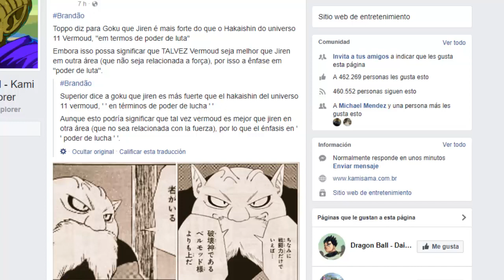JIREN NO ES TAN FUERTE COMO PENSABAMOS !! REVELACIONES DE DRAGON BALL SUPER MANGA 29 | Bardock